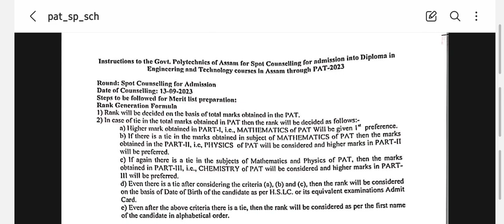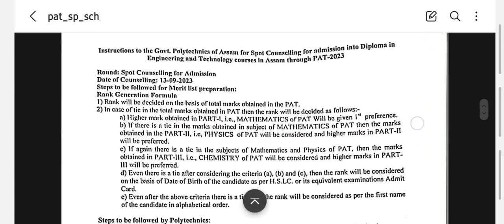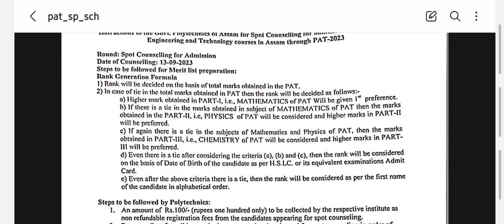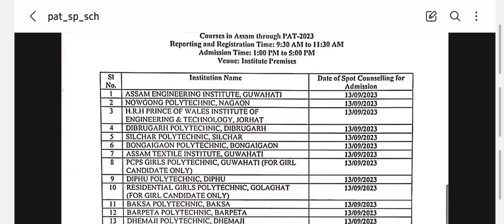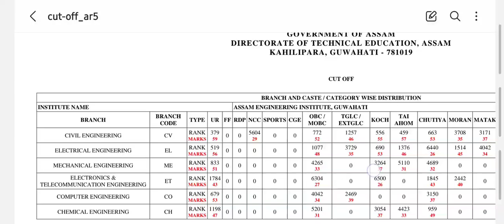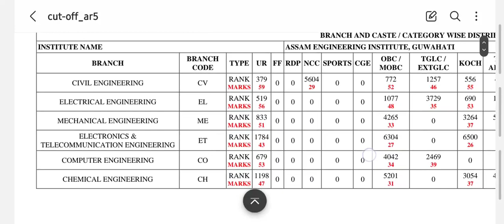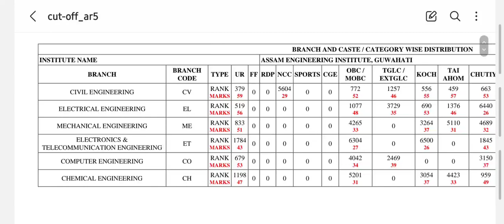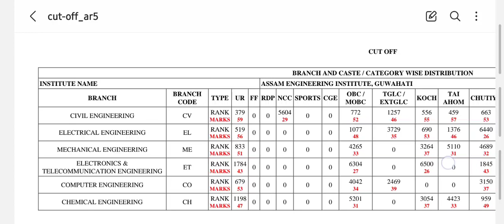assam PAT 2023 spot counselling selection process || cut of after 5th allotment admission .